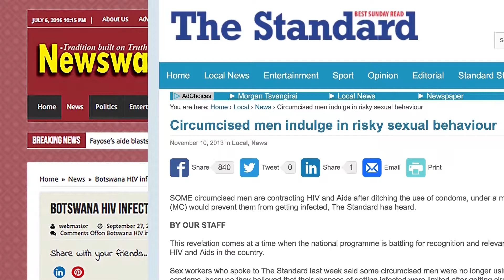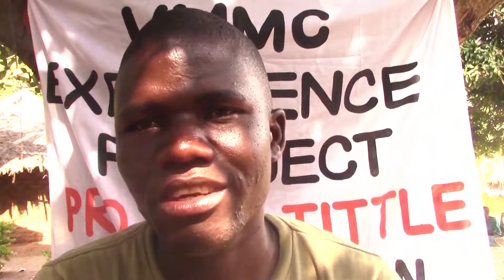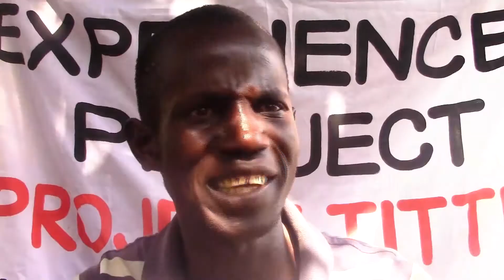The VMMC Experience Project: Abridged Preview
"Voluntary medical male circumcision" (VMMC) is the first mass surgical campaign in human history. It targets Africans exclusively.

Africans have had no voice in the West’s circumcision agenda… until now.

Is VMMC a sound health policy or another Tuskegee? What do Africans say when we give them a voice?